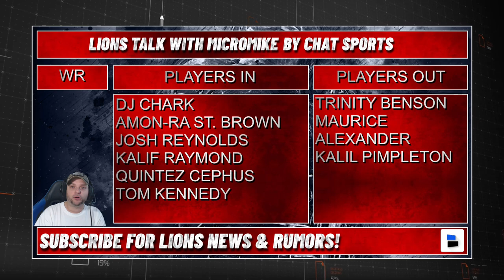Detroit Lions 53-Man Roster Projection & Practice Squad | FINAL Version Before 2022 Roster Cuts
Lions Talk With MicroMike by Chat Sports projects the Lions’ 53-man roster, which will be released on August 30th with the latest Lions rumors and news. The Lions roster projection comes the same day the Lions waived LB Shaun Dion Hamilton. Notable cut projections for the Lions include Julian Okwara, Trinity Benson, Jarrad Davis, Kalil Pimpleton, Mike Hughes, and Shane Zylstra. Chat Sports’ MicroMike breaks down the Lions rumors and news of roster cuts on this video.

We are the best YouTube Channel for Lions news and rumors

Quarterback
-Jared Goff
-Tim Boyle

Running Back
-D’Andre Swift
-Jamaal Williams
-Craig Reynolds
-Justin Jackson

Wide Receiver
-DJ Chark
-Amon-Ra St. Brown
-Josh Reynolds
-Kalif Raymond
-Quintez Cephus
-Tom Kennedy

Tight End
-T.J. Hockenson
-Brock Wright
-James Mitchell
-Shane Zylstra

Offensive Line
-Taylor Decker
-Jonah Jackson
-Frank Ragnow
-Halapoulivaati Vaitai
-Penei Sewell
-Matt Nelson
-Evan Brown
-Tommy Kraemer

Interior Defensive Line
-Michael Brockers
-Alim McNeill
-Levi Onwuzurike
-Jashon Cornell
-Isaiah Buggs
-Demetrius Taylor

Edge Rusher
-Aidan Hutchinson
-Charles Harris
-Austin Bryant
-John Cominsky

Linebacker
-Alex Anzalone
-Malcolm Rodriguez
-Derrick Barnes
-Chris Board
-Anthony Pittman

Cornerbacks
-Amani Oruwariye
-Jeffrey Okudah
-AJ Parker
-Will Harris
-Chase Lucas
-Jerry Jacobs

Safety
-Tracy Walker
-DeShon Elliott
-Ifeatu Melifonwu
-Kerby Joseph
-C.J. Moore

Special Teams
-Jack Fox
-Scott Daly
-Austin Seibert
Practice Squad
-David Blough
-Jermar Jefferson
-Godwin Igwebuike
-Trinity Benson
-Maurice Alexander
-Kalil Pimpleton
-Devin Fucnhes
-Obinna Eze
-Dan Skipper
-Demetrius Taylor
-James Houston
-Jarrad Davis
-Mike Hughes
-Bobby Price
-JuJu Hughes
-Bruce Hector

Lions Fan! Get loud in the comments and answer the following questions!
- Will Julian Okwara make the 53-man roster? Type ‘Y’ for Yes, Type ‘N’ for No
- Rate the Lions’ offense! Type 1-99!
- David Blough will make the Lions’ 53-man roster! Type ‘T’ for Truth, Type ‘L’ for Lie
- Grade Mikes Lions' 53-man roster projection! Type A, B, C, D or F

MicroMike is a Detroit Lions content creator who brings factual & statistical analysis, going against legacy mainstream media. I’m looking to bring a non-biased view to OnePride nation. Part of the Infinite Sports Network where we talk about all sports endlessly.